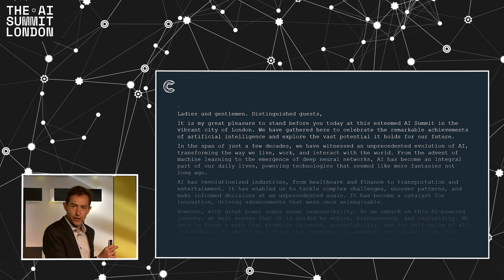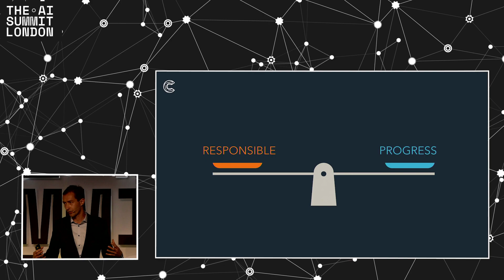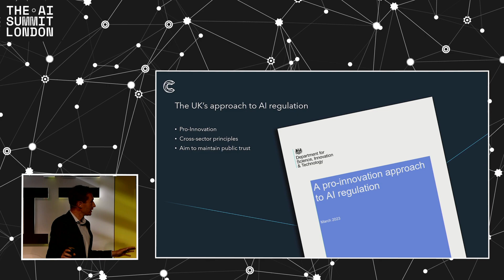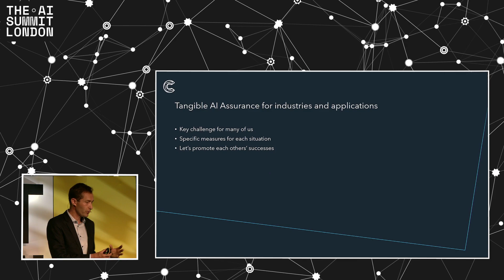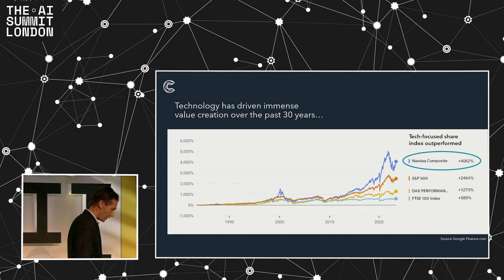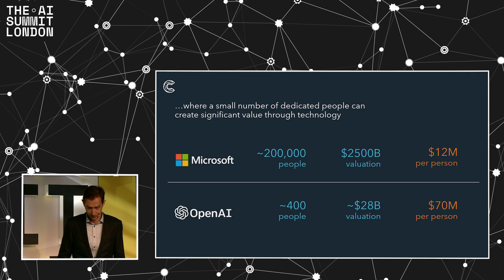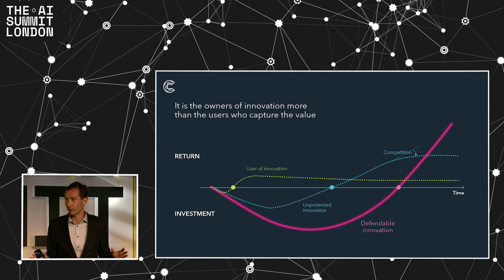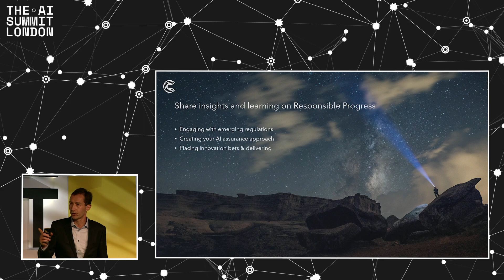AI Summit London 2023 | Keynote address, Tim Ensor, Commercial Director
Artificial intelligence is a transformative technology with limitless potential and the potency to disrupt every conceivable real-world sector.

AI Summit London showcased the latest AI technology developments and practical real-world applications of intelligent machines for some of the world’s leading brands.

About this talk:
Speaker | Tim Ensor, Commercial Director, Cambridge Consultants

As Chair of AI Summit London for the sixth time, Tim opened the event by unveiling the breakthrough artificial intelligence developments and commercial successes of AI applications in 2023

In this video, Tim looks at what the industry can achieve by working together towards responsible progress for future of artificial intelligence and machine learning models and applications.

Want to know more about our work in AI follow the